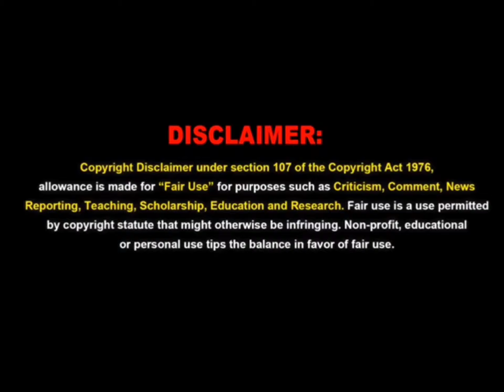Where is the nice place to stay in Augusta, WA?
one of the nice and clean accomodation weve stayednin Augusta, WA